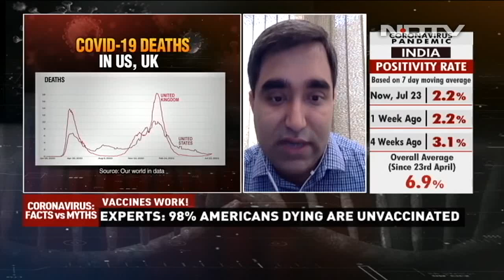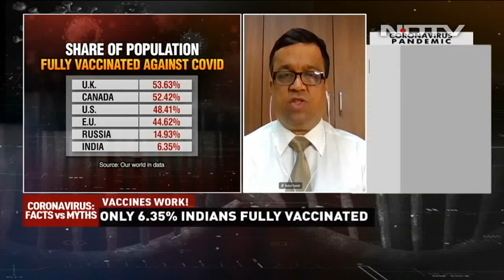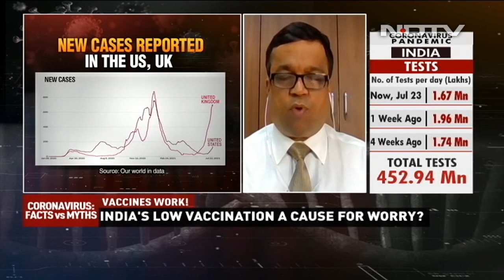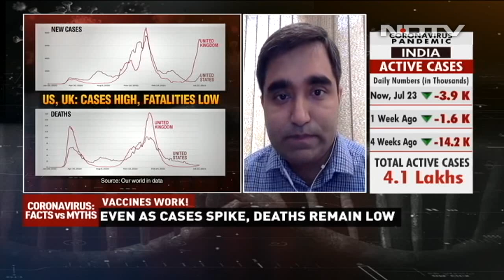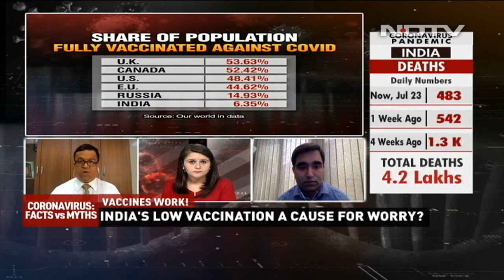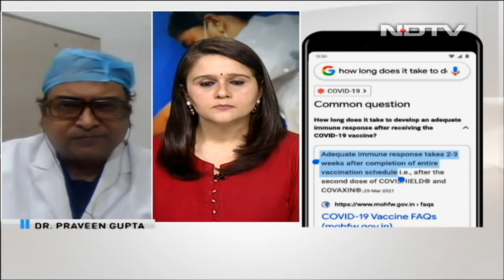Coronavirus: Facts vs Myths | 98-99% Deaths In US Among Unvaccinated, Say Experts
Coronavirus: Facts vs Myths | Cases in India have declined, but world over, cases are rising again, and we are at the onset of global third wave Or a fourth wave in case of America. However, unlike previous waves, the surge in cases in the UK and the US have not seen a corresponding surge in deaths. Experts say that deaths are being reported largely among the unvaccinated.